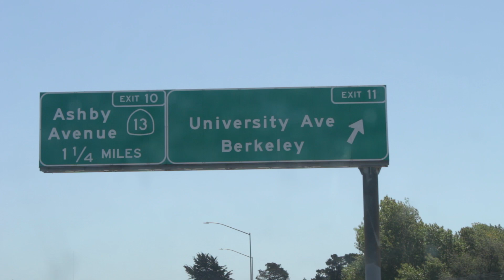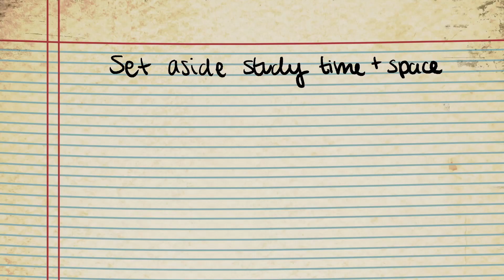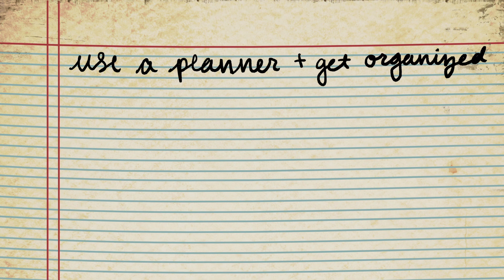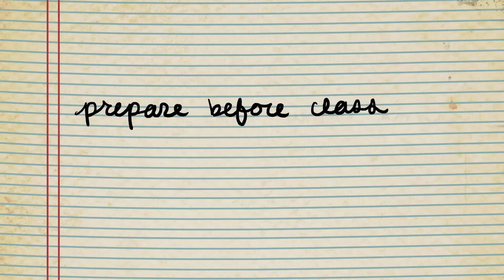HOW TO GET A'S IN COMMUNITY COLLEGE 2020 | Tips for good grades from a UC Berkeley transfer student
HOW TO GET A'S IN COMMUNITY COLLEGE  | Tips for good grades from a UC Berkeley transfer student

If you're like me and you had a hard time in high school or you never developed the study skills to succeed in college, then this video is for you. This video talks about some tips, tricks and advice for getting good grades and straight a's in community college so you can set yourself up for the best odds when it comes time to transfer! Let's get that 4.0!

I just wanted to say that you are an awesome human being, and I hope you're having a great day!
Sub Count at Upload: 575